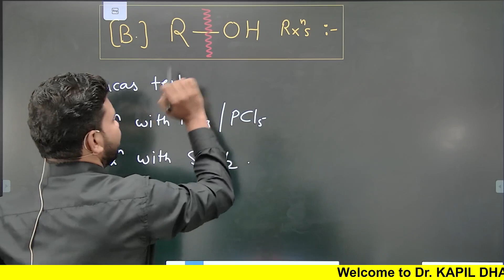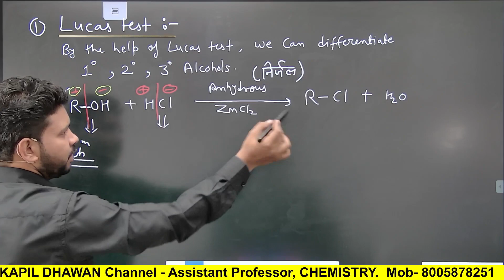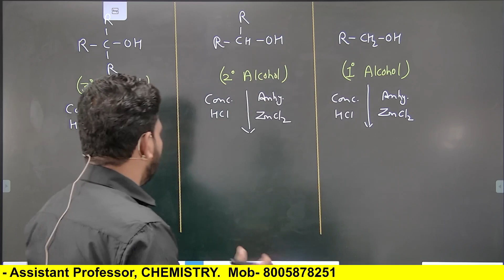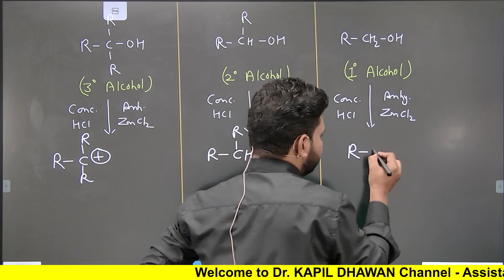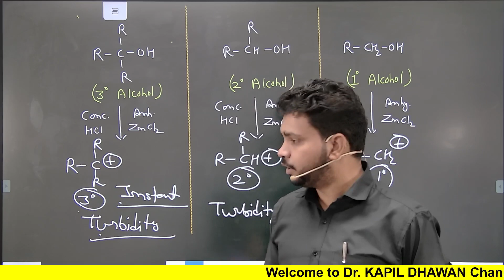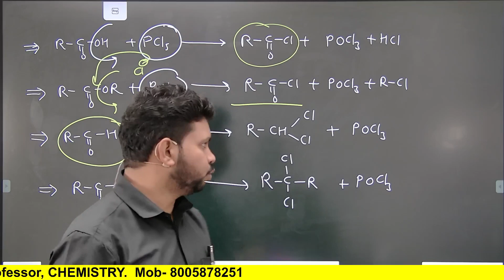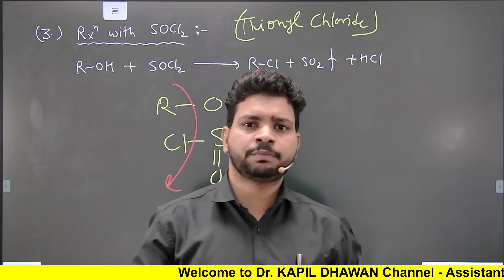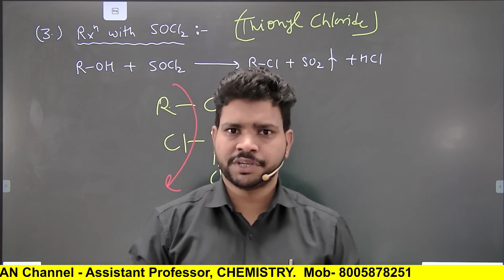Lucas Reagent Test, एलकोहॉल में विभेद (L-7)Organic Chem. Series || Basic Chem. || Dr KAPIL DHAWAN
Lucas Reagent Test, एलकोहॉल में विभेद , (L-7)Organic Chemistry Series || Basic to Top level Chemistry || Dr. KAPIL DHAWAN ||

Welcome to the Dr. KAPIL DHAWAN you tube channel...

Dr. KAPIL DHAWAN
Assistant Professor,
BSc (Hons) Maharaja College
IIT-JAM, URATPG, DU MSc Entrance
MSc (Chemistry) RU
NET-JRF, GATE
DU PhD Entrance
PhD Organic Chemistry